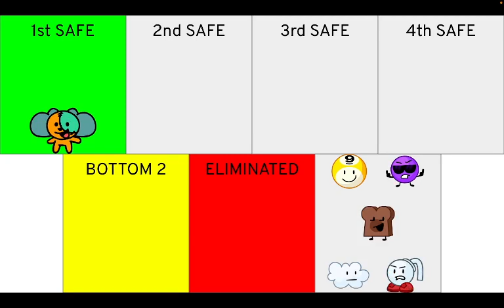BFCM[EP] Prediction V1 As of episode 1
So I decided to make a Battle For Caution's McRib [Extra Pickles] prediction as of episode 1, tell me what you think!